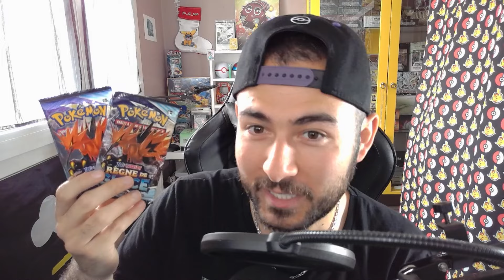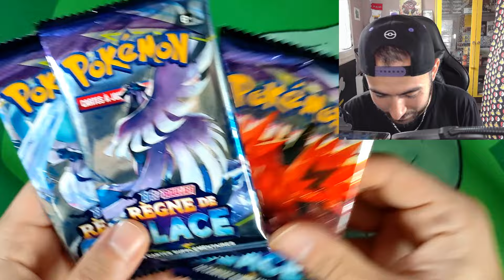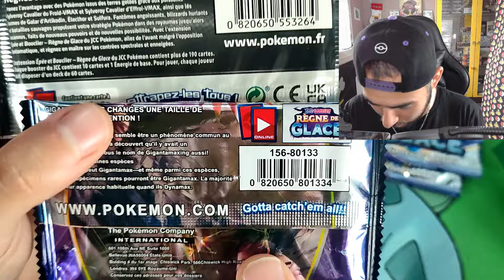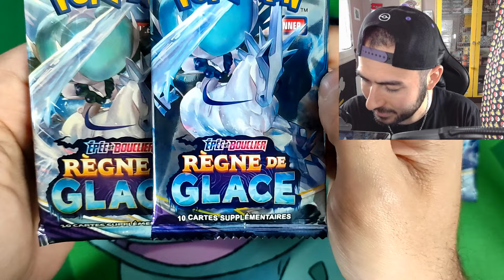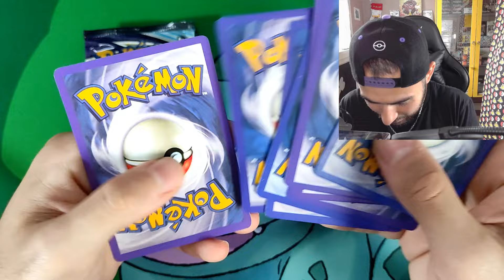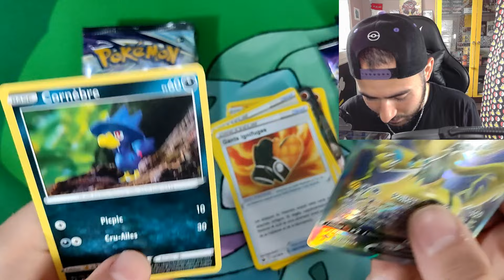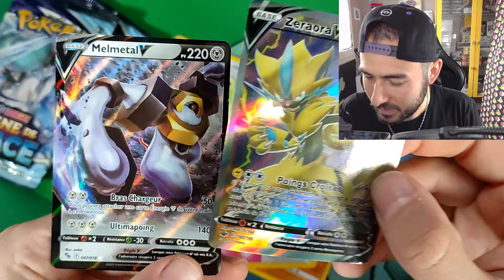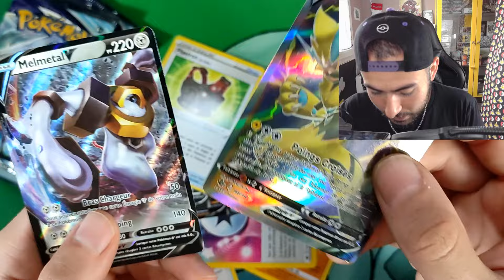ARNAQUE et FAUSSES CARTES POKÉMON !! Comment on les reconnaît !?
Aujourd'hui on apprend à reconnaitre les vraies cartes des fausses cartes Pokémon !!

Et si t'es carrément un foufou tu peux même mettre un pouce bleu 😁
Viens également me donner tes impressions dans les commentaires, ça me fera plaisir de lire ça !

Je vous attends sur mes réseaux !! A plus les amis !!!